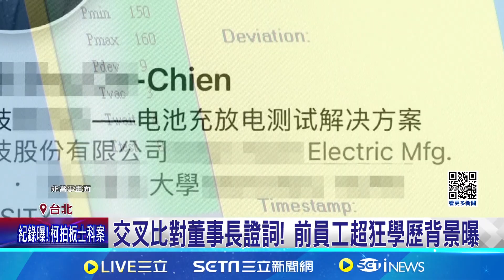追呼叫器爆炸案! 前員工為"知名大學高材生"拚突破｜94要賺錢